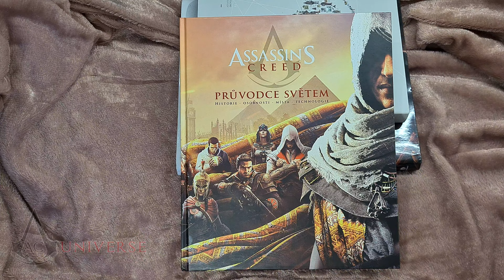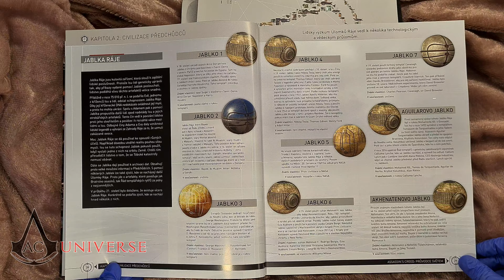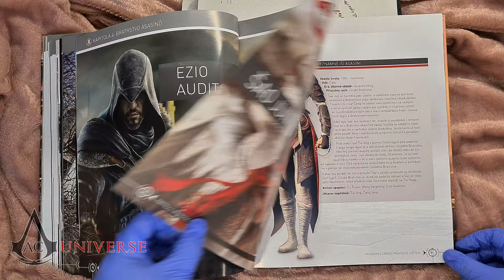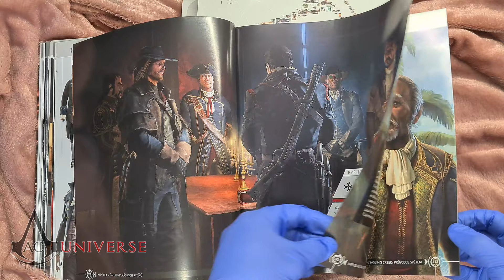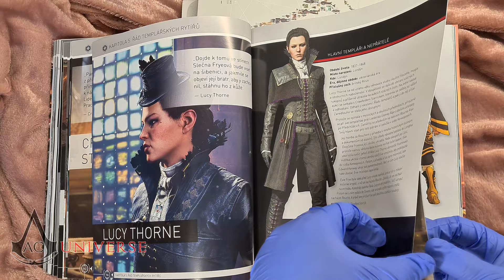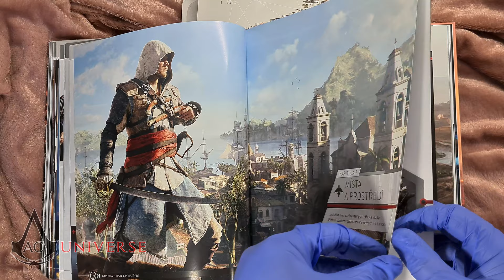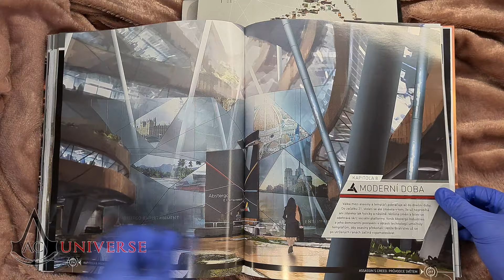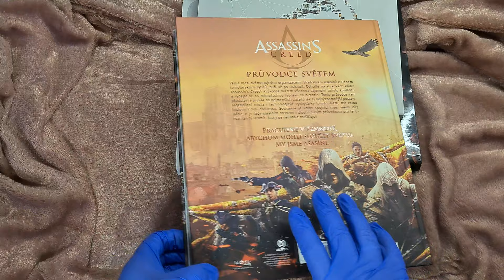Assassin's Creed: The Essential Guide (2019) 4К